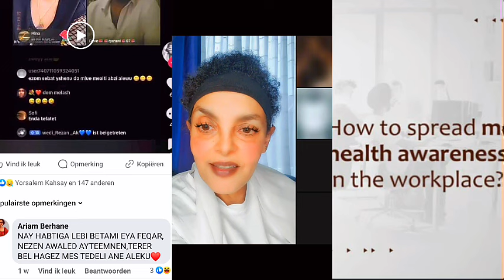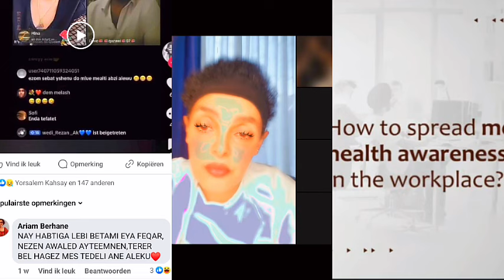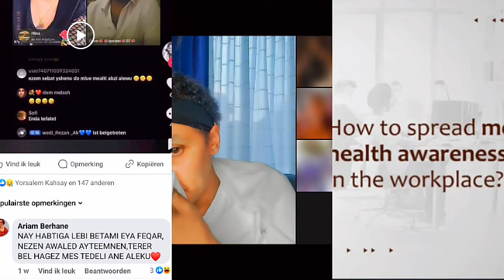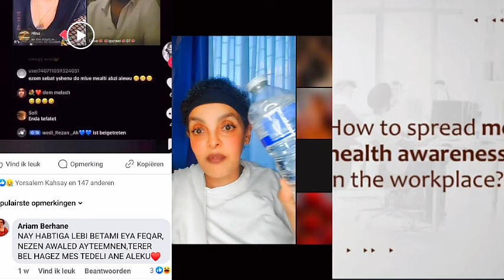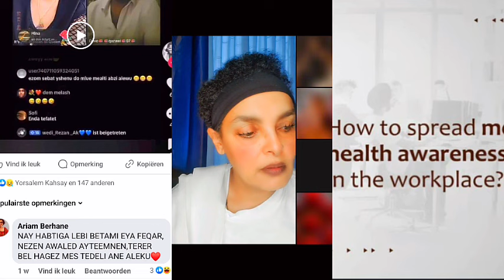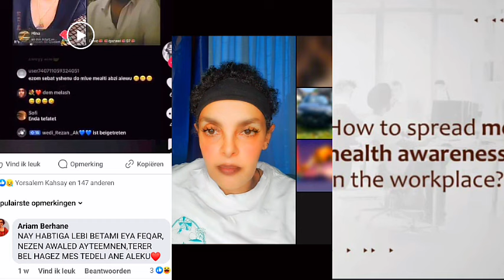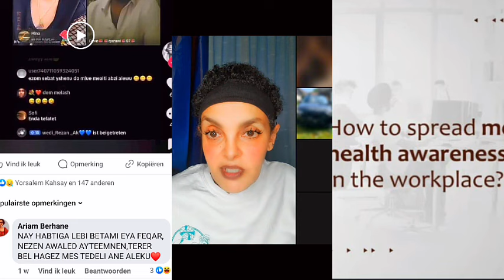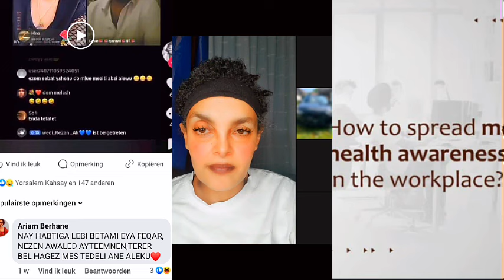ሶሻል ሜድያ ብጣዓሚ እይ ንድፕርሽን ሶሳይዳል ተወት ጭንቀት ዝደፋፈእ ዘለዎ ሓይሊ አዩ። ክም ስባት ክመይ ነለልዮ?